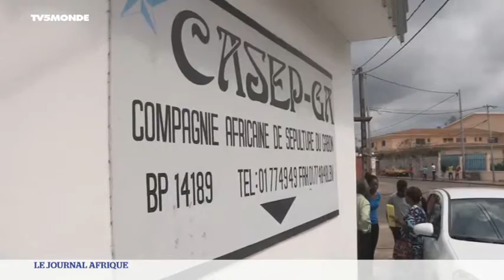Gabon présidentielle. Les familles cherchent leurs proches disparus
Les familles à la recherches de leur proches disparus dans les violences post électorales. 3 septembre 2016
reportage Ilhame Taoufiqi, Clément Alline.